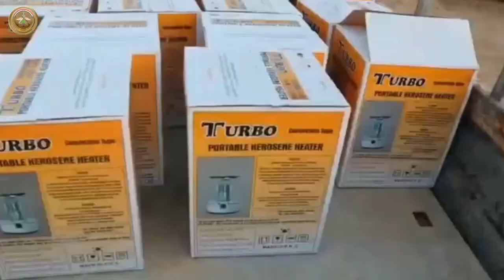آمر لواء المشاة الثاني والتسعين فرقة المشاة السادسة عشرة يتفقد المقاتلين المرابطين رغم برودة الطقس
أجرى آمر لواء المشاة الثاني والتسعين فرقة المشاة السادسة عشرة العميد الركن محمد برهي هاشم جولات ميدانية ليلية مستمرة يرافقه آمرو الوحدات لتفقد النقاط والربايا لوحدات اللواء والحشد العشائري العامل ضمن القاطع والاطلاع على شؤون المقاتلين وكمبادرة أبوية قام بتوزيع مدافئ نفطية مع مادة النفط الأبيض لبرودة الطقس خاصة في النقاط المرابطة على خطوط نقل الطاقة الكهربائية المنفتحة في الصحراء وأثنى على المقاتلين لحرصهم وتفانيهم في أداء الواجب.